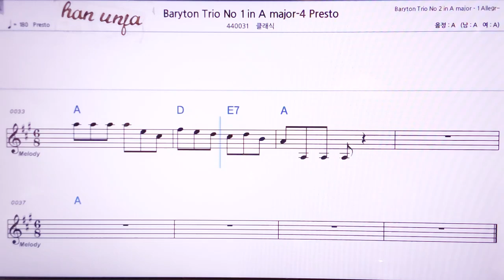💖하이든 바리톤 트리오4-Apresto/클래식